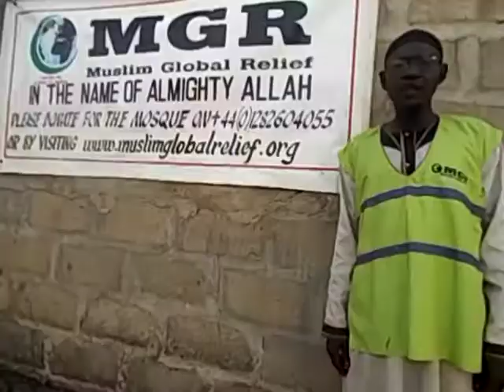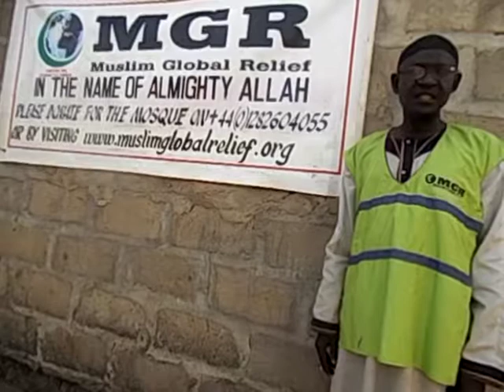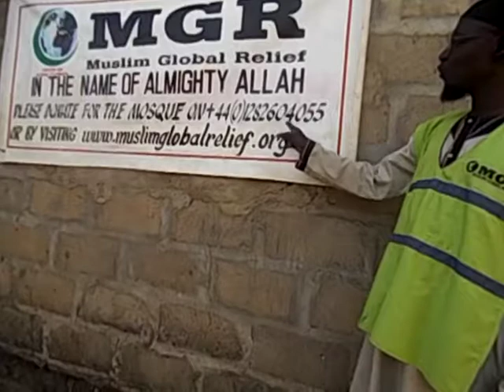Prayer mats Appeal Ghana Mosque | Kouse Jingiri Ghana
Muslim Global Relief is a charity with International reach. Working on humanitarian relief projects around the world. We are actively working around the world on projects with the sole aim of Brining Hope to Life!

Located in upper eastern Ghana, Kouse-Jingiri is home to a multi-faith community of 1,907 people. MGR has been working with the villagers here for over a year. With your support we’ve supplied families with food packs last Ramadan; We’ve distributed Qurbani meat during Eid ul-Adha; We’ve recently kick-started development by installing a safe water source and public sanitation facilities.

Now Kouse-Jingiri’s population isn’t just thriving, it’s growing. What’s more, a recent rise in conversions to Islam in this region, has meant that its population of Muslims is growing too. There are currently 1,907 Muslims in Kouse-Jingiri. For prayers, they gather at a 20 year-old mud brick structure with a corrugated iron roof. By all accounts, it’s a safety hazard. Severe damage has left two of its walls close to collapsing. While the Imam’s prayer niche is being propped up with a wooden post.

As it is, the mosque is only able to accommodate 30 men and 30 women at any one time. The rest of the congregation is forced to pray outdoors. During rainy season or in extreme weather conditions, most of the villagers are often unable to attend prayer. With such limited space, using the masjid as a place for religious learning is simply out of the question.

Some of the projects we are actively involved in are:

- Building Community Mosques
- Education Programme
- Food Aid Programme
- Water Sanitation Programmes
- Give Your Zakat
- Give Your Sadaqah

Give you Sadaqah and Zakat and help the less fortunate.